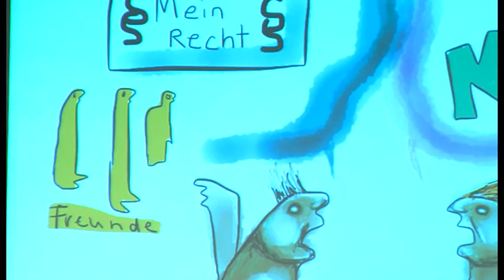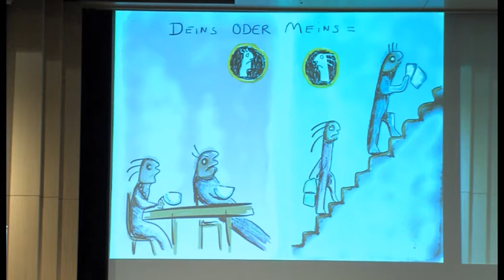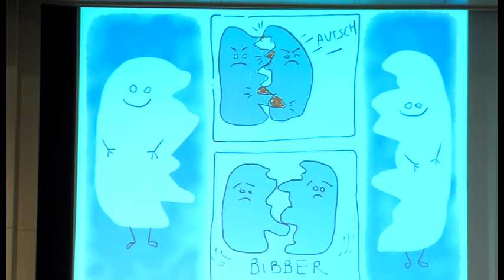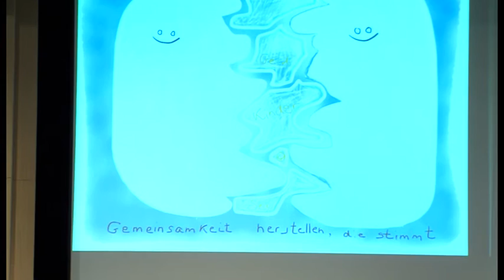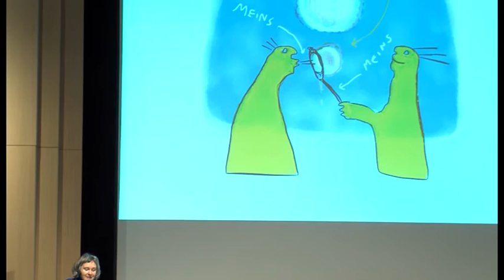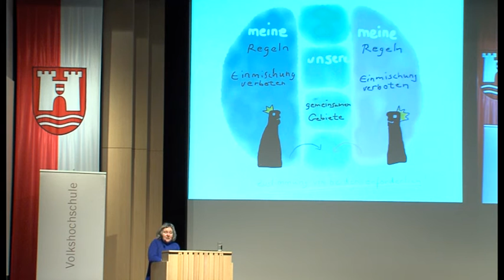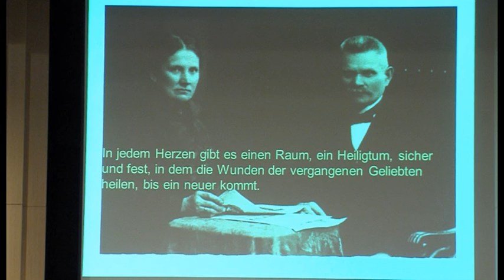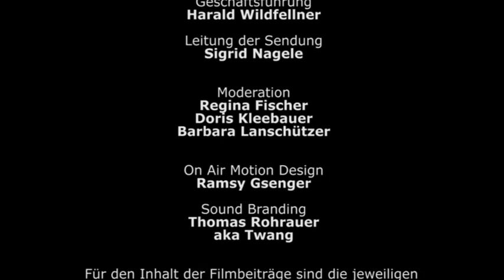EinBlick spezial - Beziehungsfallen 4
Moderation: Regina Fischer

"Was Paare zusammenhält". TEIL 2
Ausschnitte des Vortrags von Dr. Werner Bartens am 19. Jänner 2015, in der Reihe "Beziehungsfallen".
Fast alle träumen davon, viele versuchen es, nicht wenige scheitern daran – eine langjährige Beziehung zu führen. Warum gelingt es manchen, warum anderen nicht? Was sind die Geheimnisse jahrzehntelanger Partnerschaften? Liebe? Gewohnheit? Toleranz? Oder nur das richtige Verhalten in der richtigen Situation: Gestresste Frauen lieben es, schweigend im Nacken massiert zu werden, angespannte Männer dagegen müssen reden – und idealerweise recht behalten. Was Psychologie, Medizin und Verhaltensforschung über langjährige Partnerschaften herausgefunden haben, präsentiert Werner Bartens in diesem Vortrag. Start: 1:00

"Revierkämpfe in der Liebe". TEIL 2
Ausschnitte des Vortrags von Dipl.-Psych.in Berit Brockhausen am 9. Februar 2015, in der Reihe "Beziehungsfallen".
Warum nur bringt der oder die Liebste Sie manchmal so zur Weißglut? Ganz normale Revierkämpfe, sagt Buchautorin und Paartherapeutin Brockhausen. Ganz gleich ob bei der Kindererziehung, beim Kampf um die Fernbedienung, im Bett oder am Frühstückstisch, wer sich nahe steht, kommt sich auch immer wieder in die Quere. Revierkämpfe in der Liebe sind unvermeidbar, aber leicht aufzulösen, vorausgesetzt, man erkennt, dass es um Hoheitsgebiete geht. Wenn nicht, ist mit tiefen Verletzungen zu rechnen, ebenso mit Machtkämpfen. Misstrauen entsteht und die zunehmende Feindseligkeit zerstört das Fundament der Liebe. Die Referentin zeigt, wie Paare solche Konflikte entspannt austragen können. Anstatt Respektlosigkeit und fehlende Augenhöhe zu beklagen, stellen sie diese aktiv wieder her - und vertiefen die Liebe, indem sie souverän um Grenzen verhandeln. Start: 28:25

(EinBlick 265)